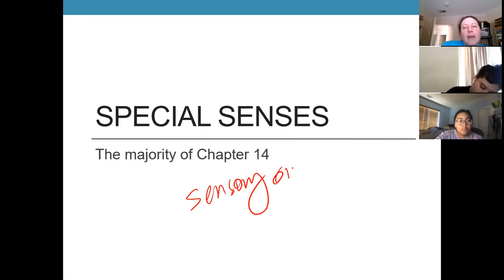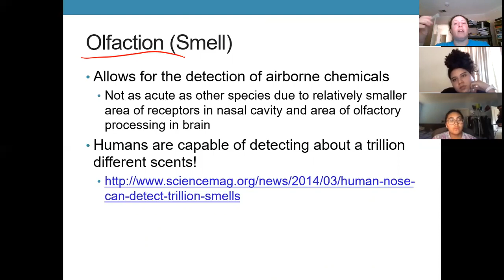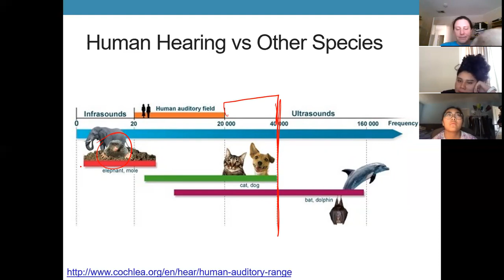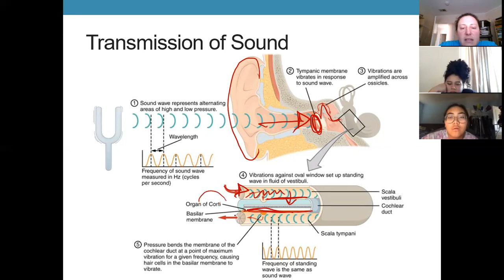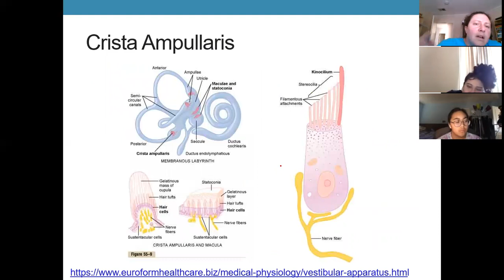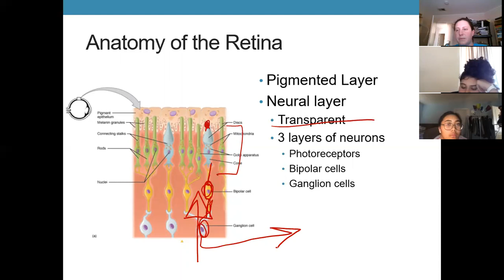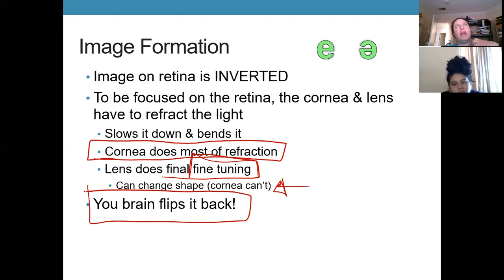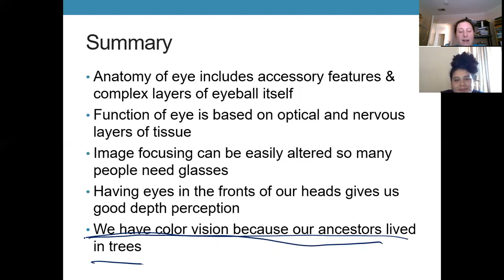Bio 250 Lecture 4-23 Special Senses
Special Senses lecture